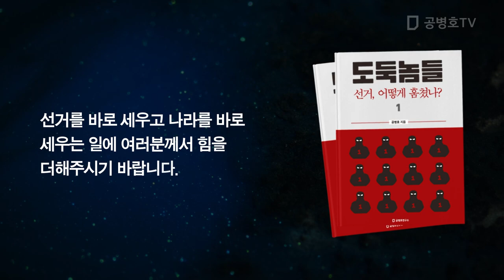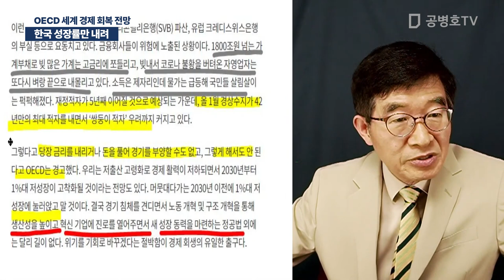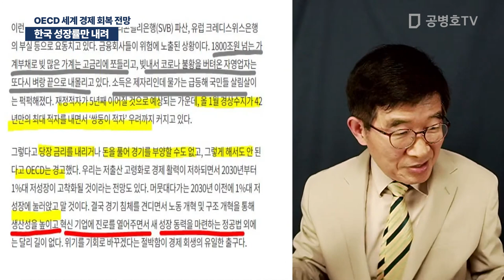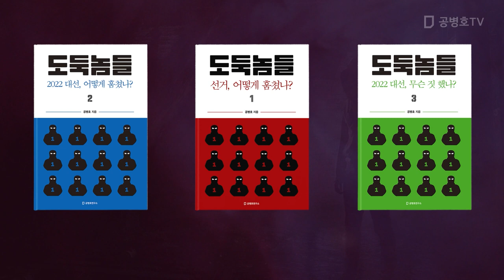한국 성장률만 내려 / OECD 세계 경제 회복 전망 [공병호TV]